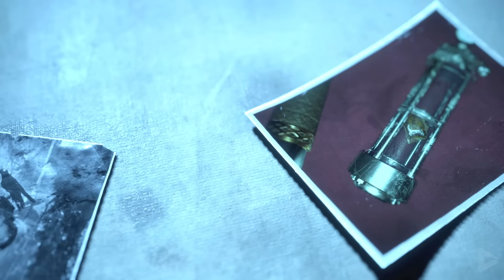Every Single Frame of ADA WONG in Resident Evil 4 Remake (All Ada Wong Scenes) 4K Ultra HD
Every Single Frame of ADA WONG in Resident Evil 4 Remake (All Ada Wong Scenes) 4K Ultra HD includes the full story, ending and final boss of the game. The game was played, recorded and edited by Gamer’s Little Playground team. We recorded the game in 4K 60FPS on Steam PC. In short, the video includes the full game, ending and all story related scenes. The video includes the ending, full story, all cutscenes, final boss, all bosses, no commentary, all missions and all cinematics.

Special thanks to Capcom for the free copy of Resident Evil 4 Remake!

🌟 DESCRIPTION🌟

Just giving the people what they want. The lovely Ada Wong ladies and gentlemen!

🛍  STORE  🛍

🎥 MOVIE LIBRARY 🎥

📱 SOCIAL MEDIAS 📱